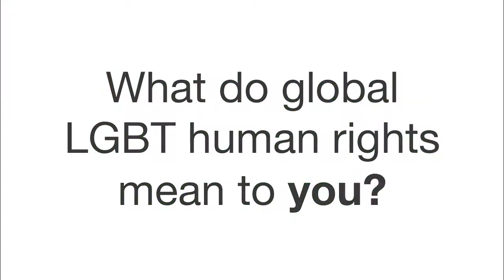Deb Pearce | WPHRC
What do global LGBT human rights mean to you? WPHRC14.com